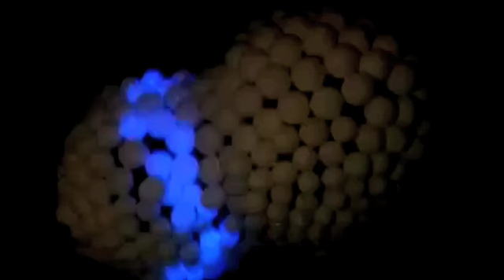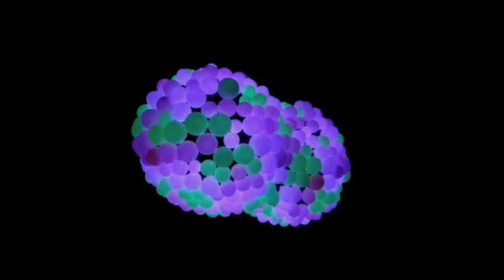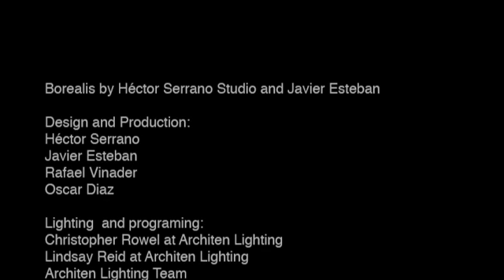Borealis by Héctor Serrano Studio and Javier Esteban at Phish Festival 8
Borealis was launch at Phish Festival 8, Indo, California. 30 Oct 2009. More than 500 balloons and LEDs that are used as a pixel, creating a volumetric screen with infinite patterns and possibilities.